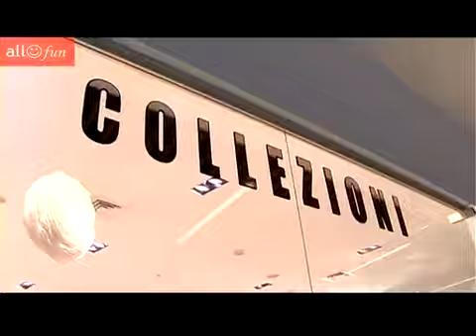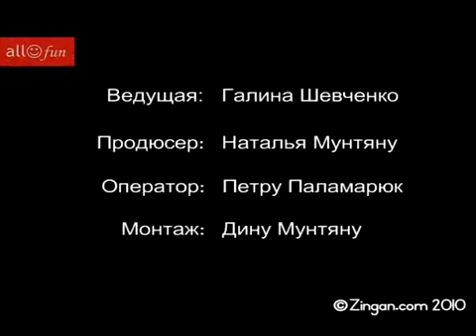Shopping Malldova: Castigatorul Tombolei 22/02/10